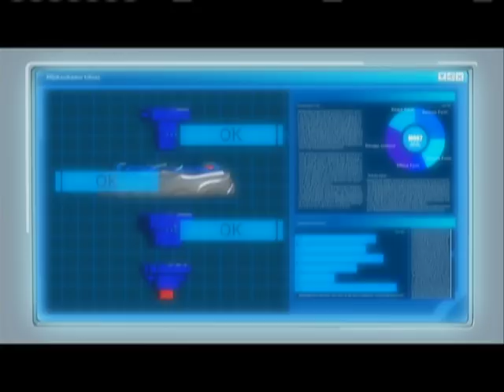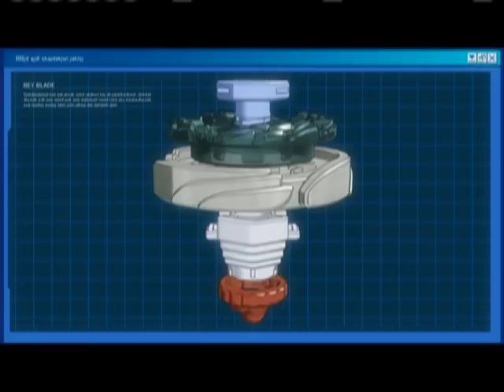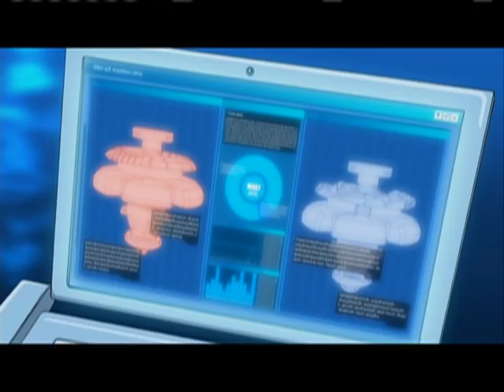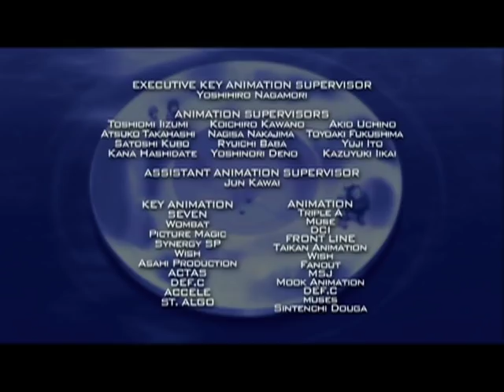Beyblade Metal Fusion: Conquer the Tag-Team Battle! - Ep.19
Benkei and Kenta learn how to change parts on their beys which make their beys even stronger, especially for the Aquatic Tag Team Tournament they enter…

Synopsis:
When Madoka does maintenance on the beys, she interchanges the parts on Sagittario and Bull which gives surprising strength to their performances.  Benkei and Kenta decide to take advantage of their new part-changing skills and team up for the Aquatic Tag Team Tournament.  But when they lose their extra parts in the water before the last round, Gingka helps them realize that it wasn’t only the parts that helped them win so far, it was their skill and teamwork…Now can they win the final round with nothing but each other to count on???